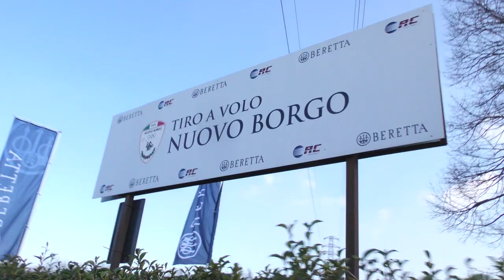Beretta @ HIT Show 2019 // Anteprima